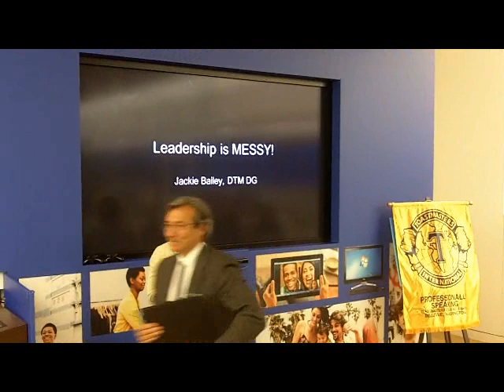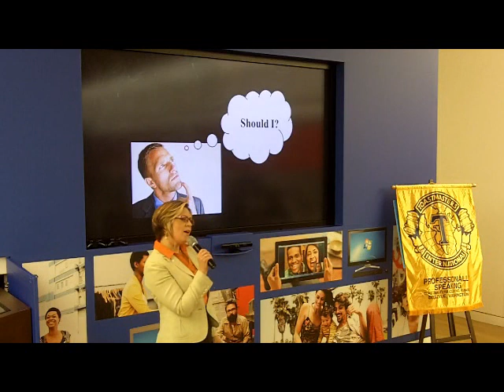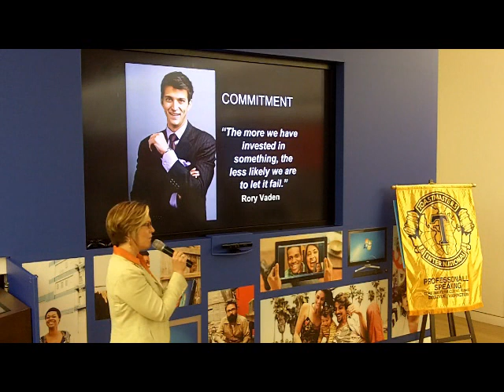Leadership is Messy!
Using referenced material from Rory Vaden, Jackie expains how leadership is messy when we commit to action instead of looking for excuses